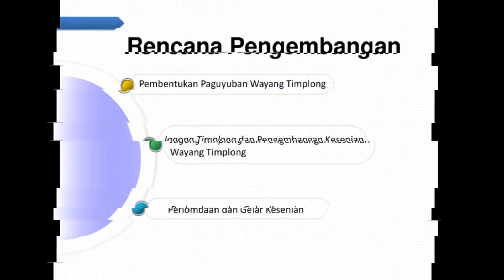Garudeya - Juara 3 Aktivasi Kegiatan KBKM 2019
Kemah Budaya Kaum Muda 2019
Kementerian Pendidikan Dan Kebudayaan Republik Indonesia
Direktorat Jenderal Kebudayaan
Direktorat Pembinaan Tenaga Lembaga Pendidikan